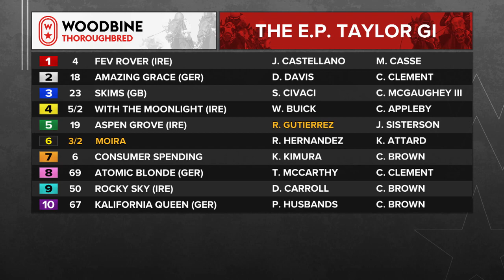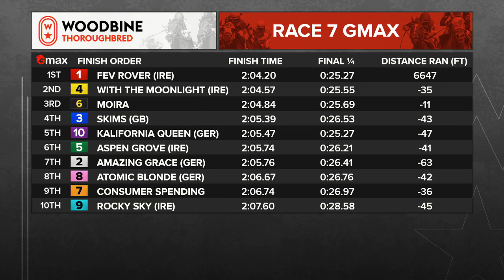Woodbine, Tbred, October 8, 2023 Race 7